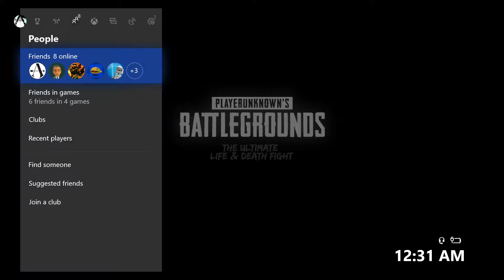PubG-Winning Doubles on the First Night?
First night on PubG for Rain and myself.  Finally on console and will be playing this off an on as they improve the game for Xbox.